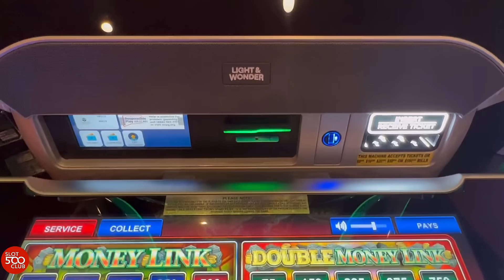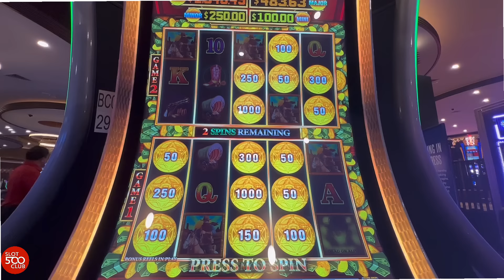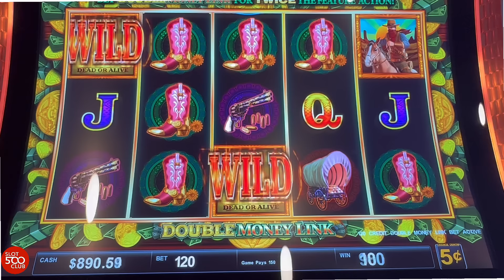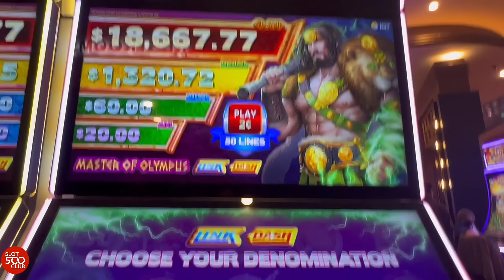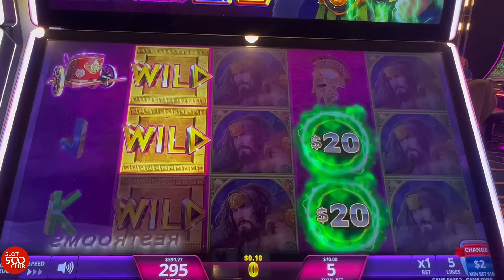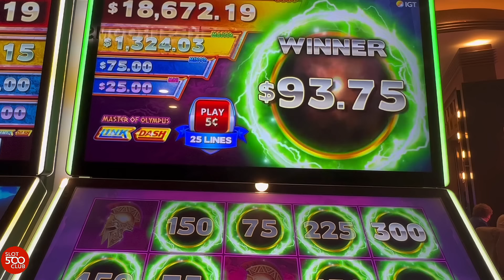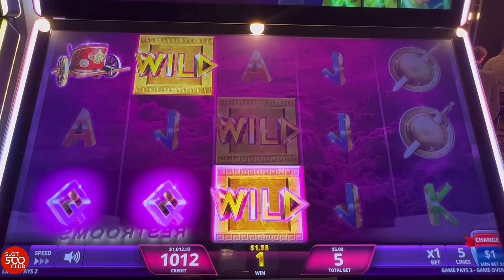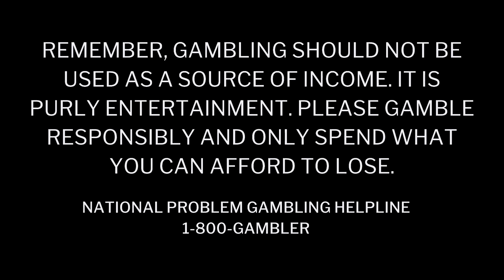I Asked For It! 👊 and My REAL Feelings About SlotACon at Foxwoods Casino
We are chasing those BIG WINS, MAJORS JACKPOTS, BONUSES, and JACKPOT HANDPAYS on Double Money Link and Link Dash slot machines at Foxwoods Casino, and of course you'll get to hear my final thoughts on SlotACon! Our intention is to show REAL slot play - wins and losses. Sometimes we are a lowroller and other times we bet high limit. You never know!